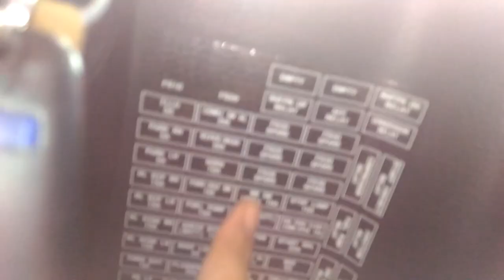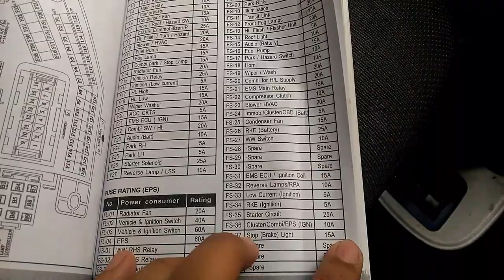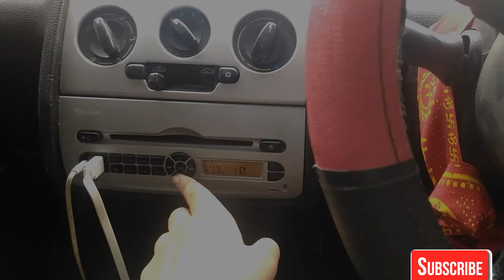How to fix tata nano music system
Hey guys !!

         Ankur here this  is a  video  about how can you fix your  music  system  at home it quite easy..